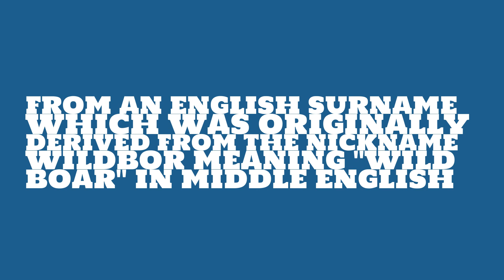What is the origin of the name Wilbur?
What is the origin of the name Wilbur? What does Wilbur mean?